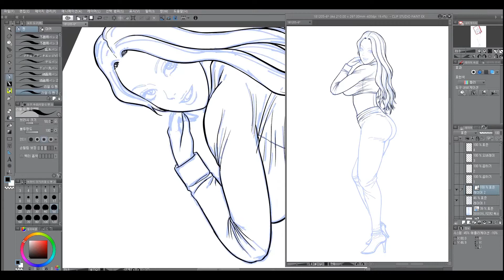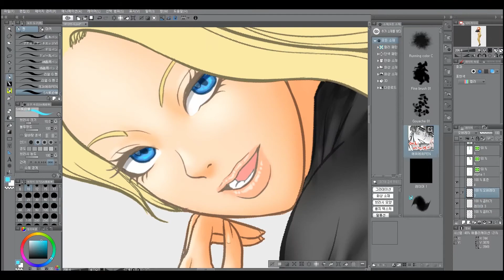Military girl drawing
This time I drew a military girl